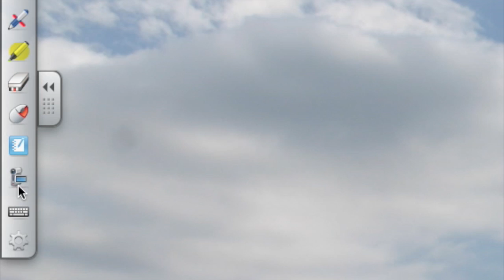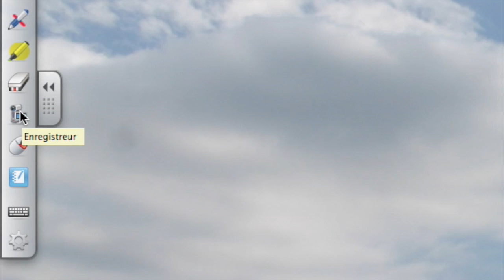Capture video avec enregistreur Smart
Cette vidéo traite de Capture video avec enregistreur Smart